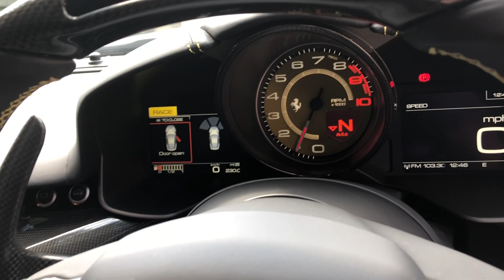2016 Ferrari F12 Berlinetta - Nero Daytona - Walkaround, Highlight Features & Interior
In-depth walkaround of this 2016 Ferrari F12 Berlinetta with highlighted features & interior shots!

Berlinetta directly translates as “little saloon”, this car is certainly not a saloon, but the name is fitting as the Ferrari F12 Berlinetta is a “littler” car than its predecessor the 599 GTB. Thanks to this slightly smaller stature and an aluminium space frame chassis, developed in partnership with Scaglietti, the kerb weight and centre of gravity have been lowered significantly, helping towards this car’s spectacular performance figures.

This front mid-engined super car from Fiorano is powered by a monstrous and unapologetically brutish 6.3L V12 engine developing no less than 731hp. These Italian ponies are all sent to the rear wheels through the rapid F1 DCT gearbox and well refined electronically limited slip differential. On its release the F12 was the most powerful road going Ferrari ever made and the car has won numerous awards including being named “The Supercar of the Year 2012” by Top Gear Magazine and winning the “International Engine of the Year Award 2013” for “Best Performance Engine” and “Best Engine above 4.0 Litres”.

Cutting edge aerodynamics developed from the 599XX and Ferrari F1 programmes were used in the F12, including the Aero Bridges on the front flanks creating down force. In addition, the F12 receives active brake cooling ducts, opening when the brakes are hot to provide a flow of cold air and otherwise remaining closed to help with smoother air flow around the front bumper. This car then, has the brains to back up the brawn of that epic V12. Overall the Ferrari F12 Berlinetta provides beautiful Italian styling, exhilarating performance and an intoxicating exhaust note, all characteristics that set this car up as a highly collectible, future classic, Ferrari.